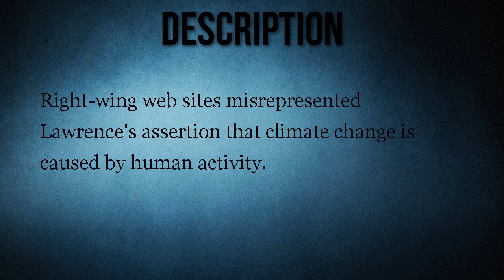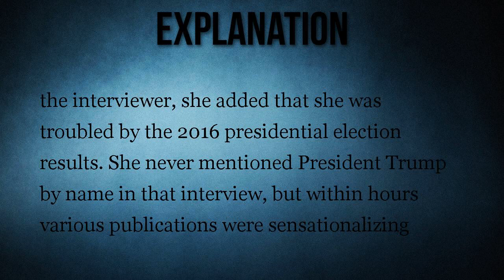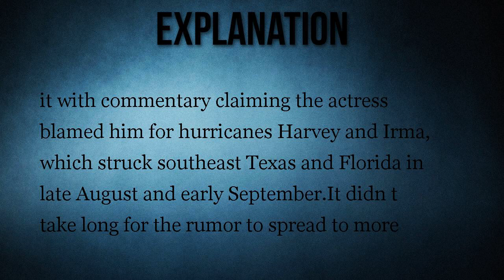Did Jennifer Lawrence Say Hurricanes Are 'Nature's Wrath' Against Trump?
Right-wing web sites misrepresented Lawrence's assertion that climate change is caused by human activity.

Actress Jennifer Lawrence blamed recent hurricanes in the U.S. on President Trump.